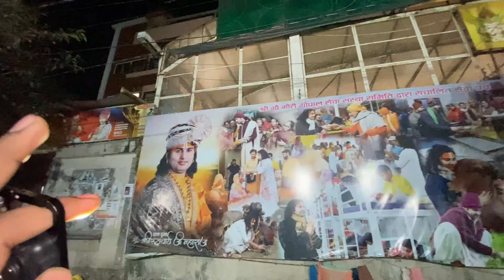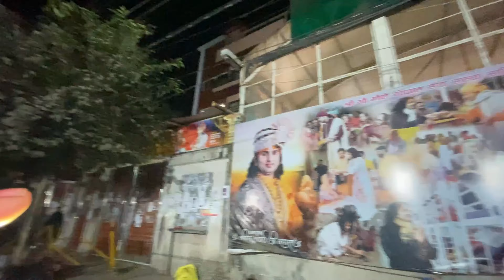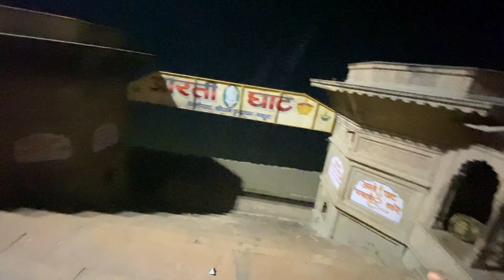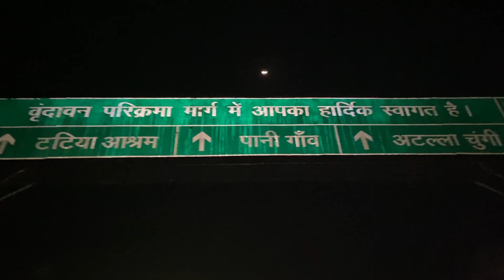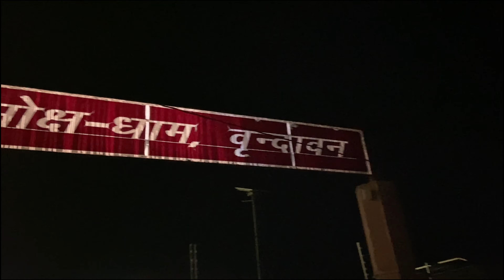Aaj Finally Premanand Ji Maharaj Ke Darshan 😍 Ho Gaye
hit likes.
god bless you all.
lots of ❤️👀